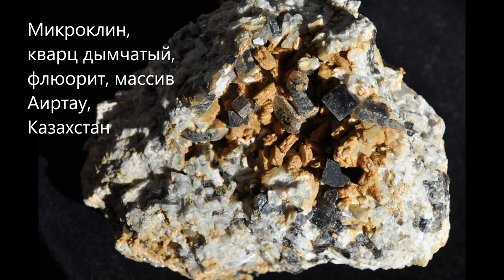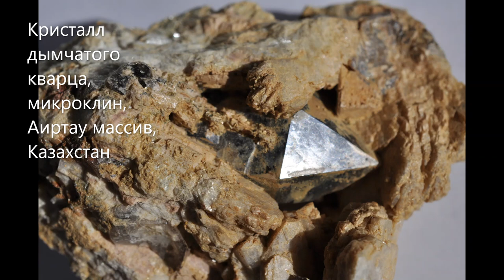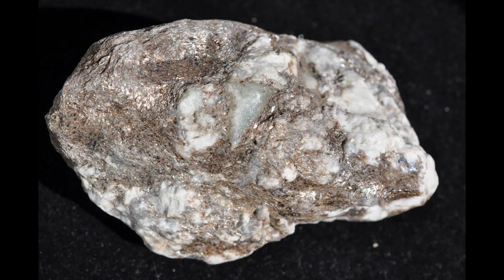Сайт PERELIVT образцы 41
Образцы 41 сайта PERLIVT: кианит Борисовских сопок; берилл с Изумрудных копей Урала; кварц дымчатый и  клевеландит массива Аиртау Казахстан, лабодарит и другие образцы минералов.
Произведение «Сайт PERELIVT образцы 41» созданное автором по имени Владимир Маковецкий, публикуется на условиях лицензии Creative Commons «Attribution» («Атрибуция») 4.0 Всемирная.